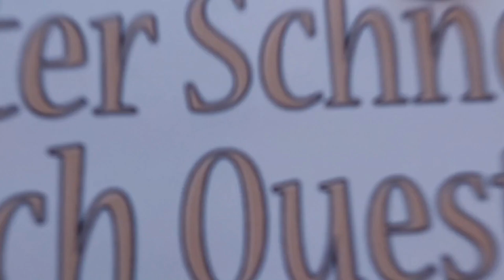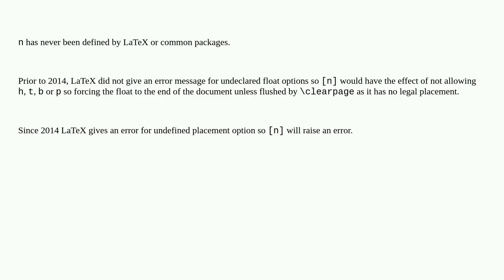Tex: What is/was float option n? Unknown float option n'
What is/was float option n? Unknown float option n'

A special thanks goes out to the community

  floats latex-history